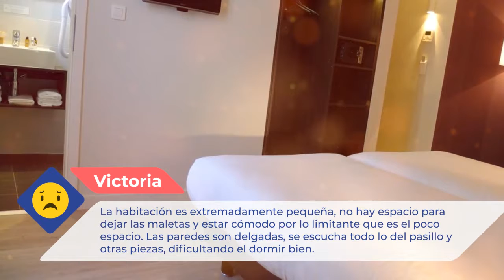Hotel de Flore 3 ⭐⭐⭐ |Comentarios de clientes. Opiniones reales. París, Francia